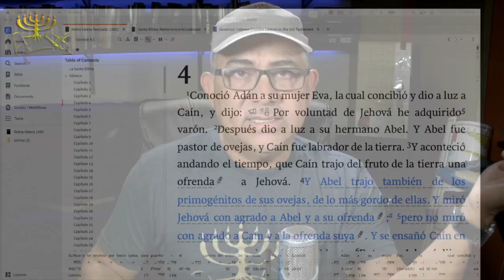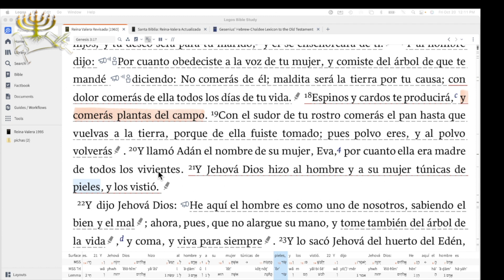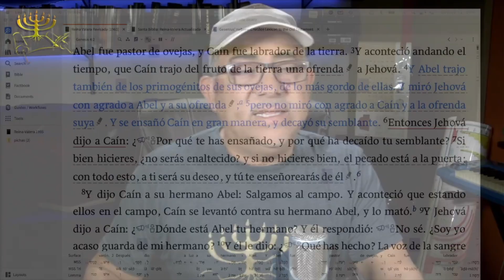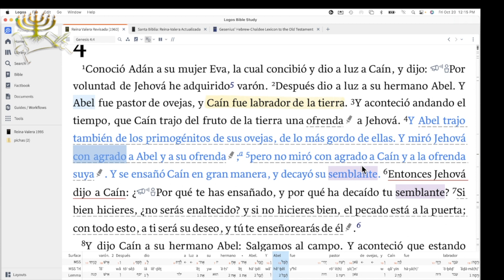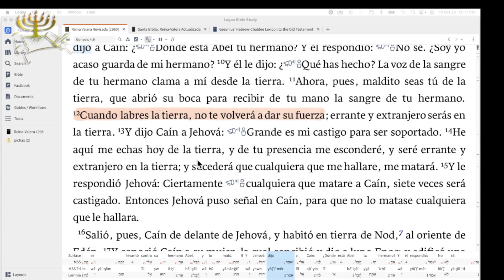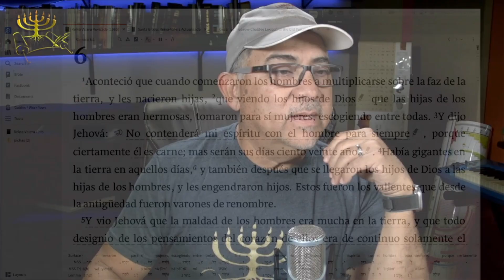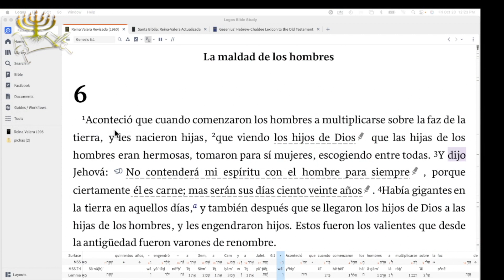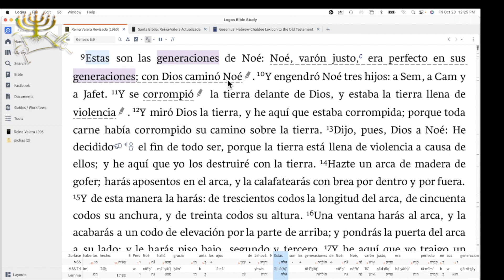Parasha Noach 2023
La diferencia entre ambas generaciones de Noe, antes y después del diluvio y por qué Noe hallo gracia.